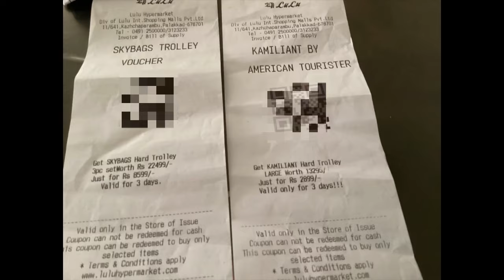ലുലു മാളിന്റെ ബില്ല് നിങ്ങൾ ശ്രദ്ധിച്ചിട്ടുണ്ടോ 😱/ലുലുവിൽ ഓഫർ മഴ/ലുലു മാൾ എന്തുകൊണ്ട് പാലക്കാട്ടിൽ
ലുലുവിൽ ഓഫർ മഴ/ശ്രദ്ധിക്കാതെ പോയ ബില്ലിംഗ്😳/ലുലു എന്തുകൊണ്ട് പാലക്കാട്ടിൽ എന്ന ചോദ്യത്തിന് ഉത്തരം ..